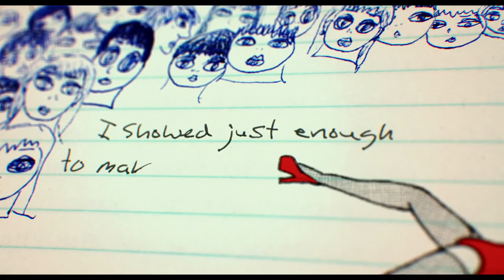Author: The JT LeRoy Story Trailer - On DVD and Digital 12/6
A look inside the mysterious case of 16-year-old literary sensation JT LeRoy—a creature so perfect for his time that if he didn't exist, someone would have had to invent him. The strangest story about a story ever told.